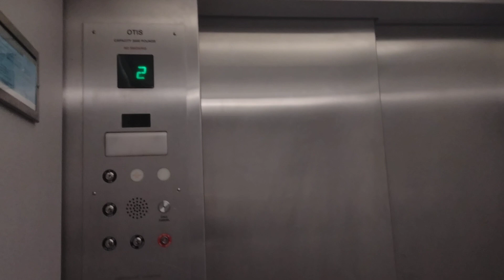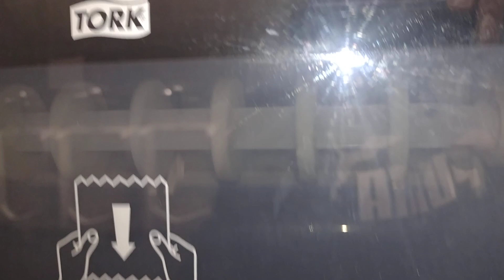92: 1960s Standard urinals and 1980s/ 2000s blowout toilets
Here we have 1960s Standard Washbrook urinals , a 1980s Kohler Stratton and a 2000s Crane Rapidway, and unfortunately one of the rim jets on the Stratton isn't functional.

1960s AS Washbrooks: 6/10
1980s Kohler Stratton: 8/10
2000s Crane Rapidway: 8/10